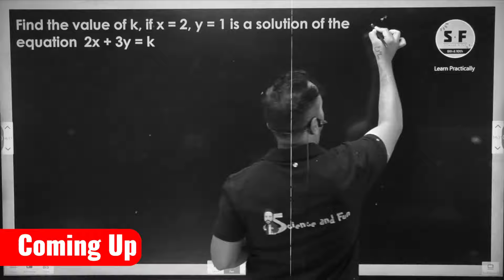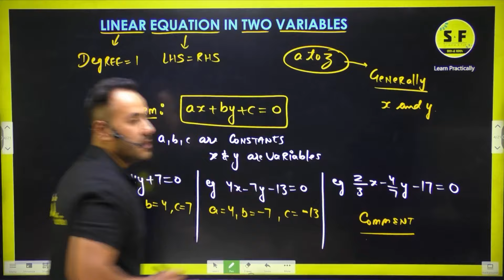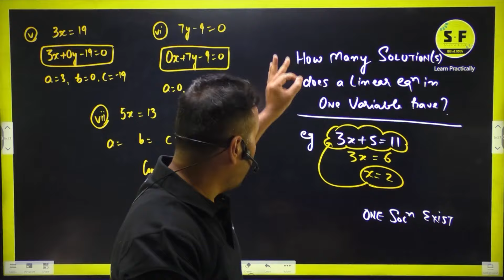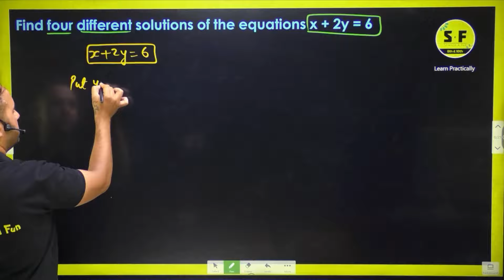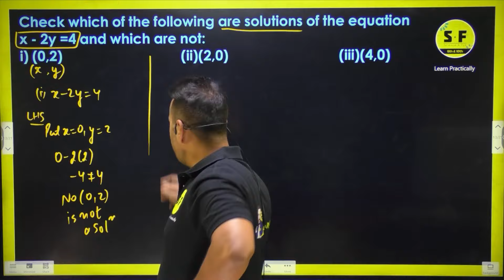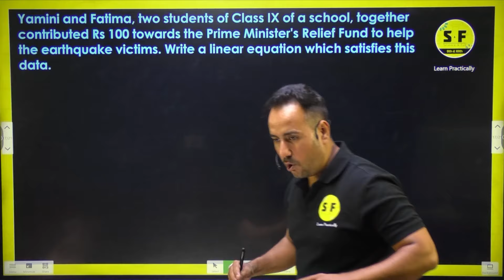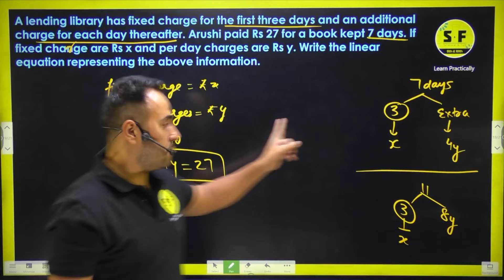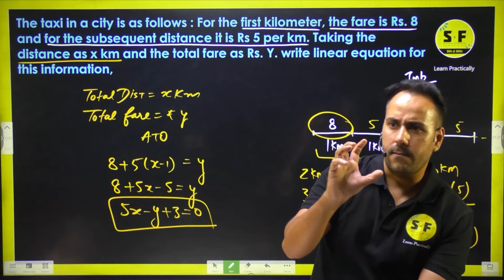Linear equation in two variables One shot | Class 9th Maths by Ushank Sir Science and fun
📒Most Recommended Books for 2025 Board Exams by Ashu Sir
Class 10
Class 12

All Books -

Thanks ❤️